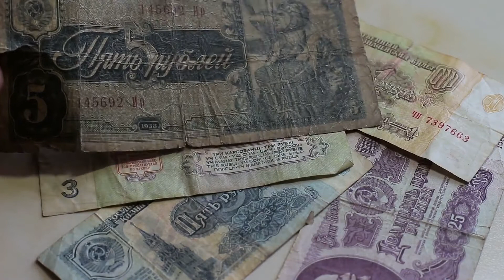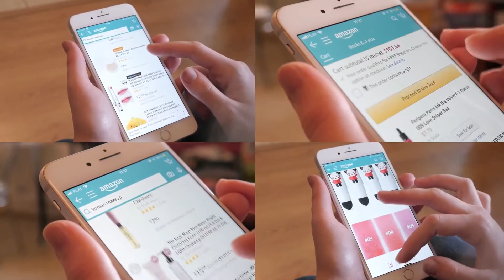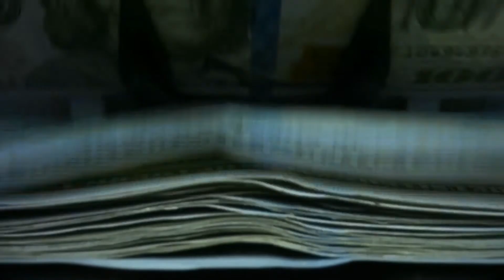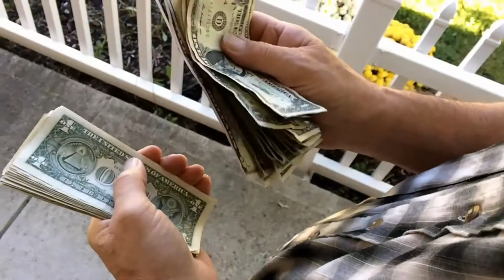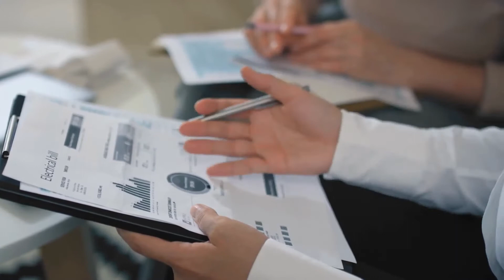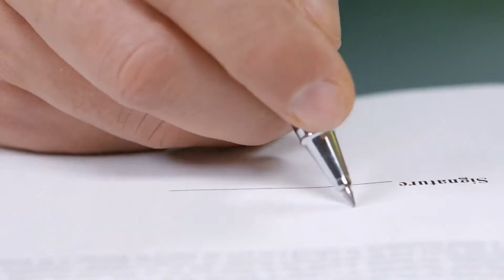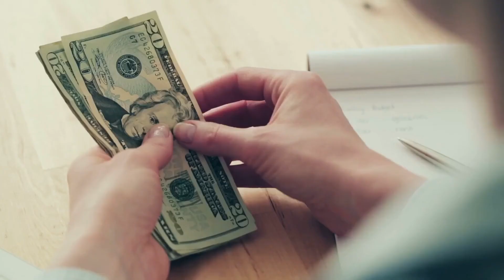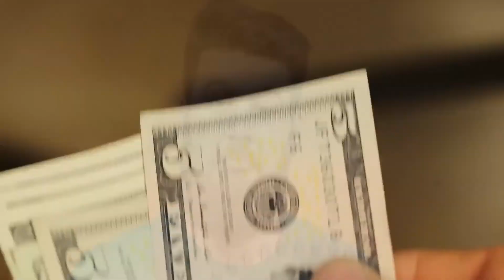10 Things You Should Not Spend Money On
In this video, we reveal 10 Things You Should Not Spend Money On, and you will learn how to stop wasting money by avoiding them. If you want to stop spending money you’re  in the right place. This in our opinion some of of the biggest wasting money mistakes you should include in your "things i dont spend money on" list, and once you watch this video, you will see why.